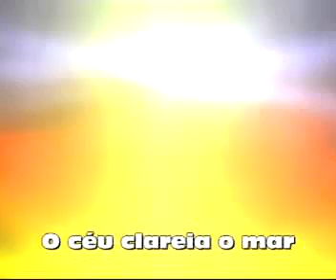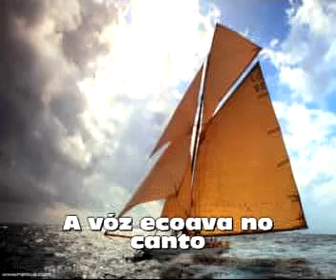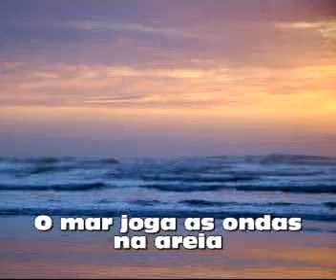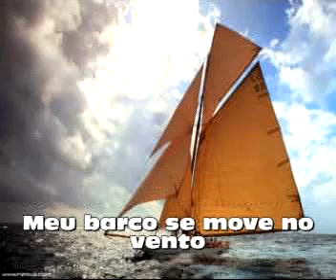O CANTO EM MINH'ALMA - Mestre Luizão